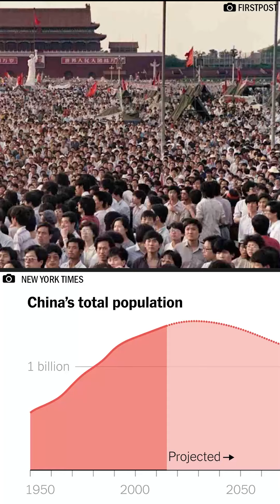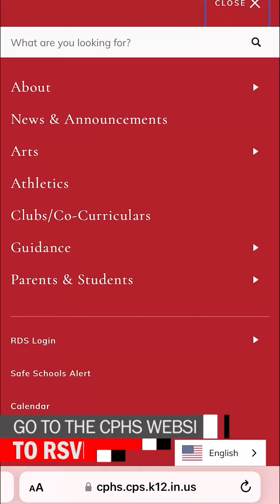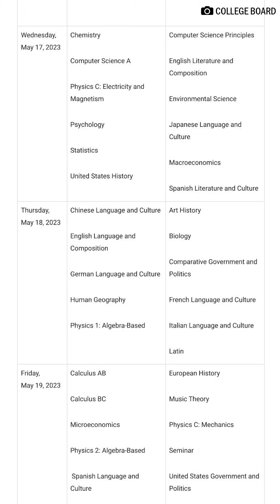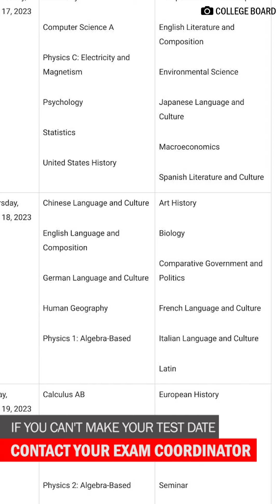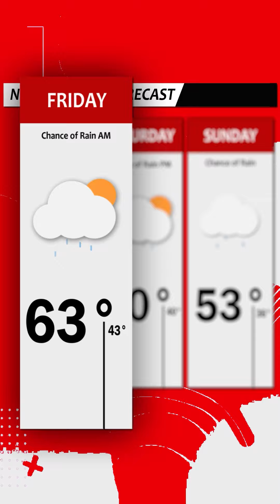CPTV QuickCUT S3E12 for April 27, 2023 (Season Finale)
Crown Point High School's radio & TV program produces CPTV News QuickCUT and the newscast is formatted specifically for broadcast on Snapchat (@cptv_quickcut). This is the 12th episode and season finale of season three (S3E12) and produced for broadcast on April 27, 2023. The newscast features news packages regarding the Great Pacific Garbage Patch, the U.N.'s reporting that India will surpass China as the most populated country sometime this year, a drought in Spain unveiling ancient ruins, Friday Night Lights Senior Night, the CPHS StuCo Dance Marathon, the CPHS prom, A.P. testing schedule, sports  and weather. Anchors are senior anchors Chris Gloff & Madeline Degenhart and segments are produced by Eli Lane, MiRey Fernandez, Hailey Lloyd, David Pineda, Ryan Welsh, Jack Land, Evelyn Ory, Sarah Hlebasko, Mason Waters, Shawn Hughes, Emily Dill, Chris Gloff and Madeline Degenhart, CPTV News and Crown Town Media are under the advisement of Chris Gloff & Brent Barber.